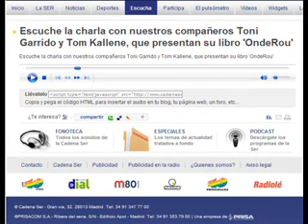Cadena Ser presenta "OndeRou" 2/2